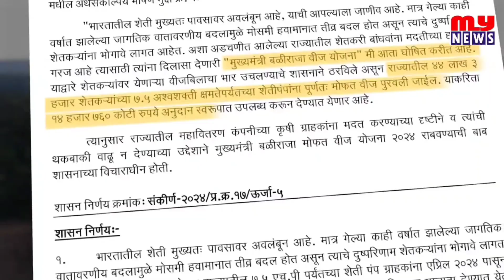मुख्यमंत्री बळीराजा मोफत वीज योजनेचा अनेक शेतकऱ्यांना लाभ